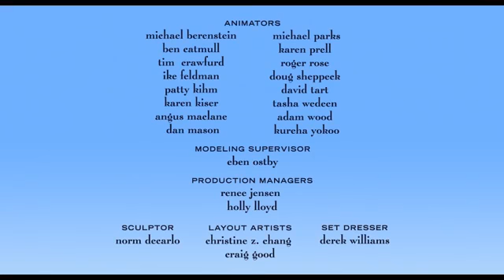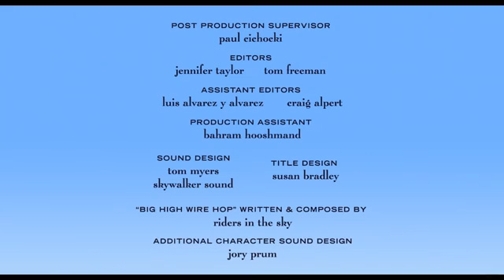For The Birds True 1080p with Original Audio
for the birds true 1080p with original audio for childrens have a lot of an entertainment